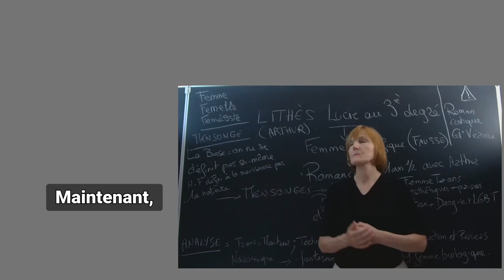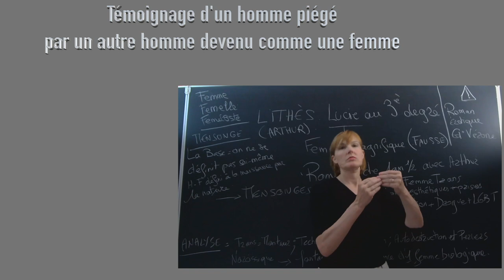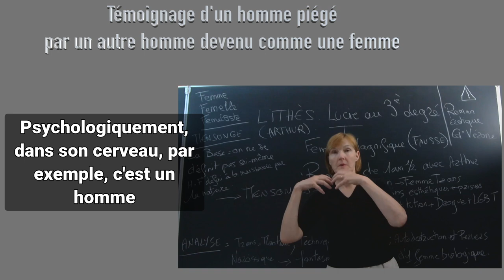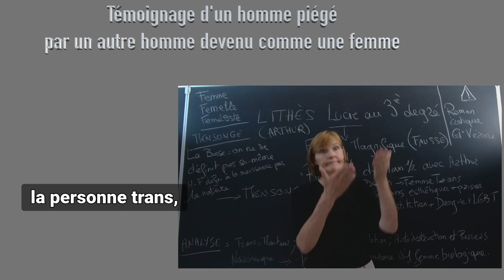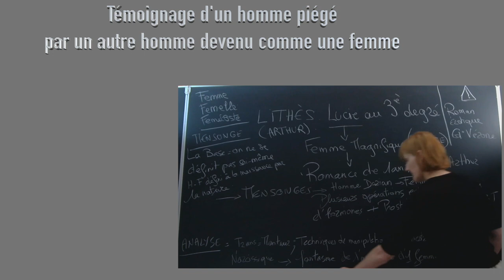LSF. Lucie au 3ème degré, témoignage (Partie 2)